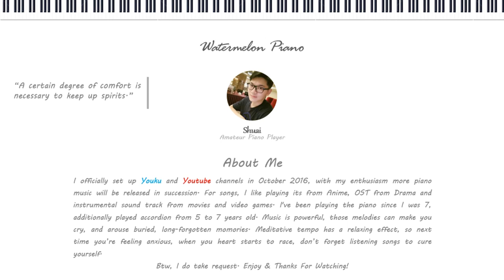Qi Li Xiang(七里香) - Jay Chou(周杰伦)丨Piano Cover钢琴版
Piano Cover of '七里香'

I have decided to change the name of channel from 'Watermelon Piano' to 'OOPIANO'.

Thanks & Would be happy to receive comments from you!